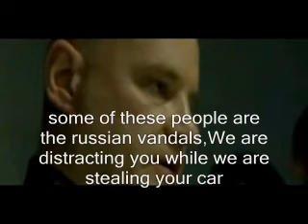Somebody stole hitlers car